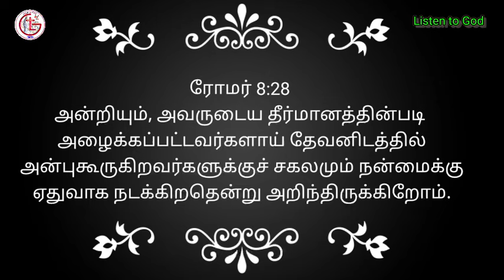சகலமும் நன்மைக்கு ஏதுவாக நடக்கிறது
சகலமும் நன்மைக்கு
 ஏதுவாக நடக்கிறது.

ரோமர் 8:28
அன்றியும், அவருடைய தீர்மானத்தின்படி அழைக்கப்பட்டவர்களாய் தேவனிடத்தில் அன்புகூருகிறவர்களுக்குச் சகலமும் நன்மைக்கு ஏதுவாக நடக்கிறதென்று அறிந்திருக்கிறோம்.